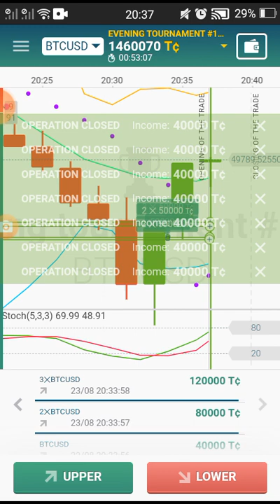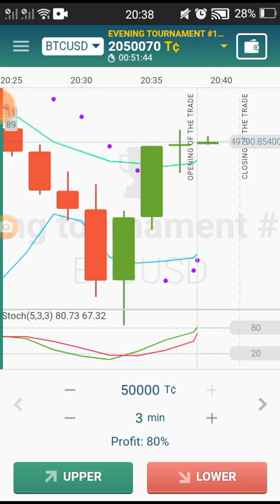October 27, 2021